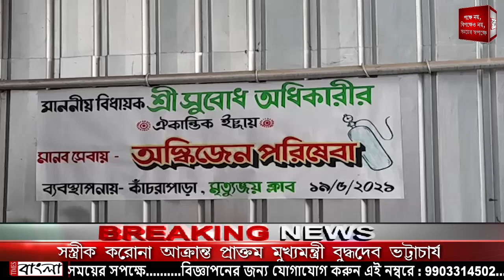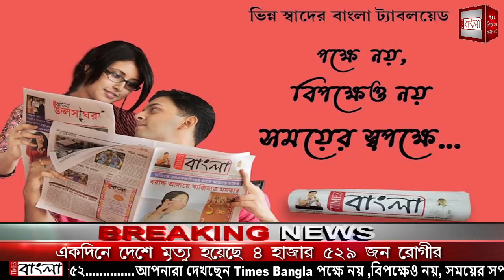বীজপুরের নতুন বিধায়কের একদিনে এই দুই কর্মসূচি!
বীজপুরের নতুন বিধায়কের একদিনে এই দুই কর্মসূচি! হালিশহরে উদ্বোধন হলো সেফ হোম, কাঁচরাপাড়ায় চালু হলো অক্সিজেন পরিষেবা